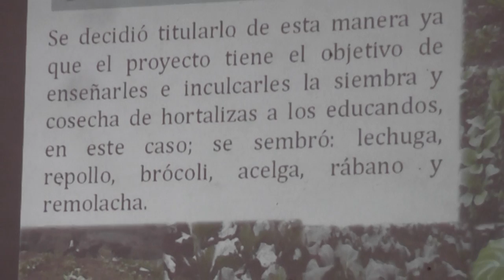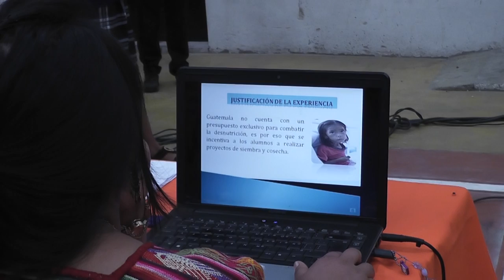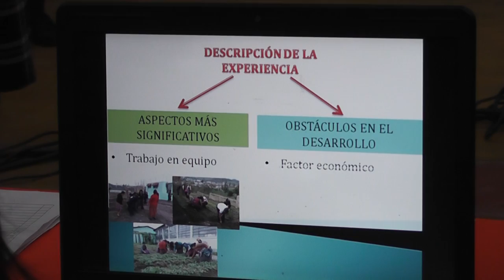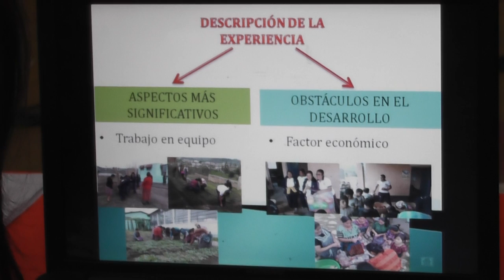Presentación de proyectos escolares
Patzún, niñas y niños de la escuela de Chipiacul , presentan su proyecto sembrando por la nutrición.